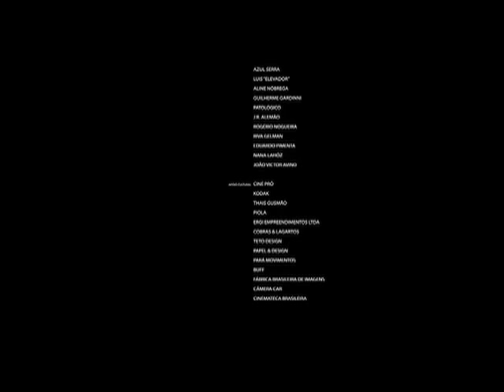Curta AO VIVO - Mel Lisboa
Curta "Ao Vivo" trás Mel Lisboa no elenco, Luciano Gatti, Paulo Cesar Pereiro e Antonio Abumjamra.

Um filme de Peppe Siffredi e Antonio Guerino.